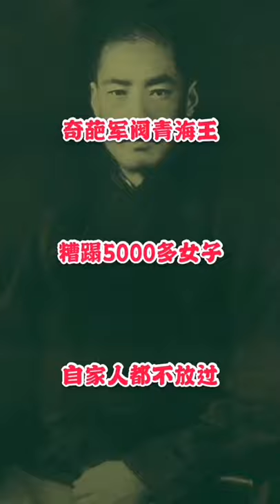青海 马步芳 | 黑社会 黑帮 老大 罪犯